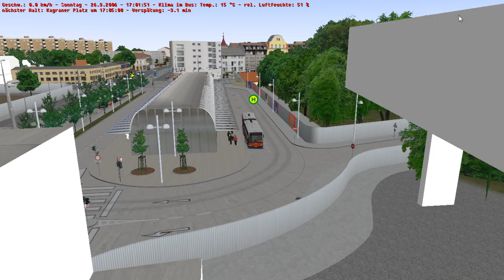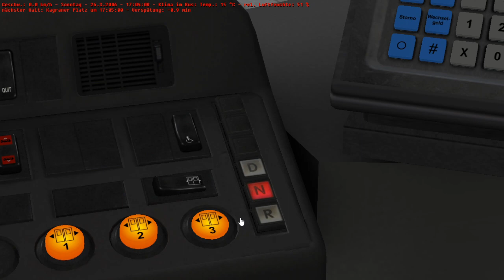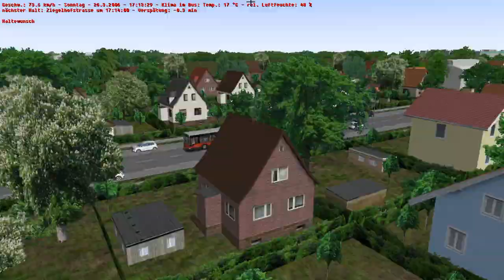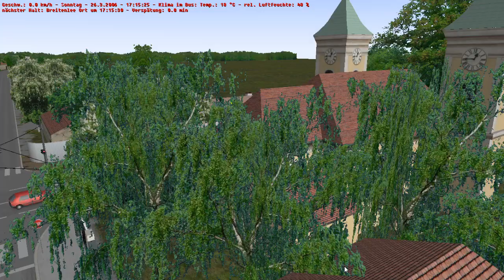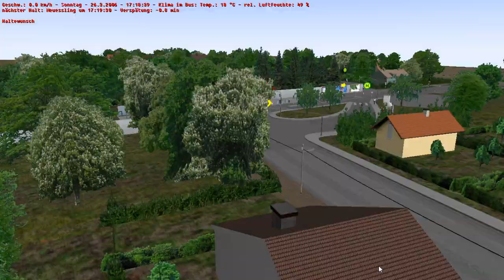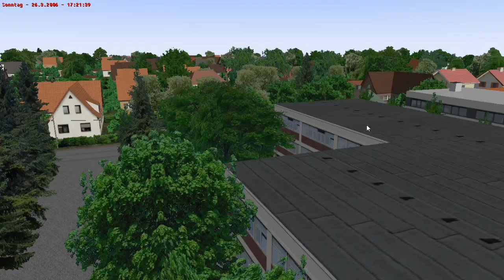Let's Play OMSI 2 den Omnibussimulator im Mercedes Benz O530G in Wien 24A